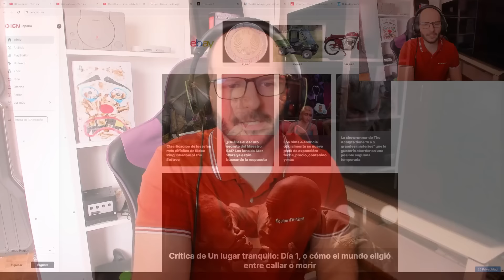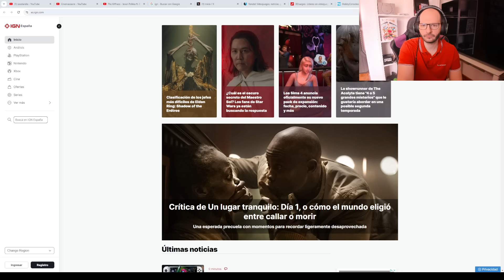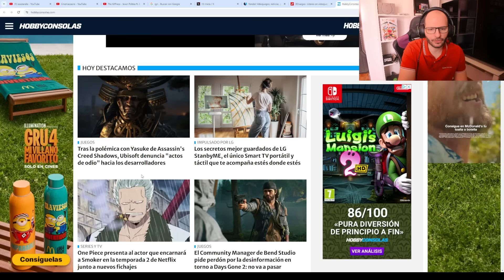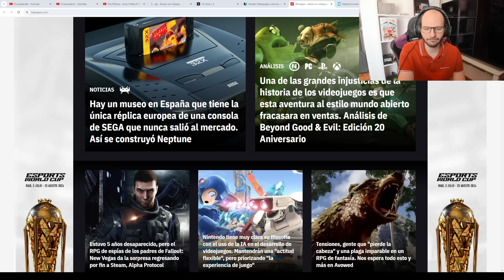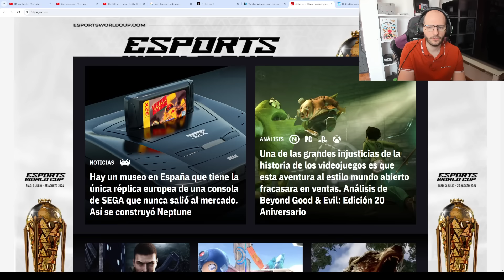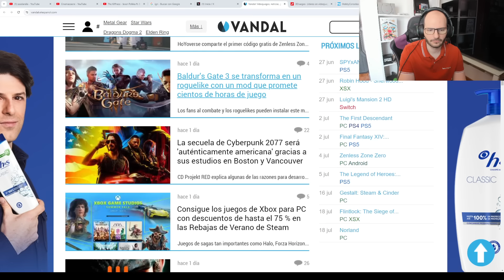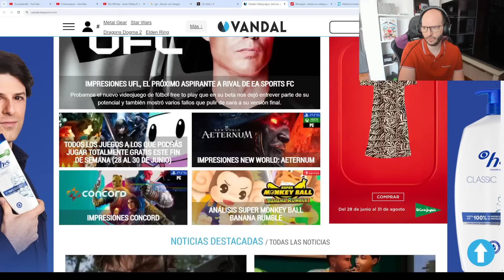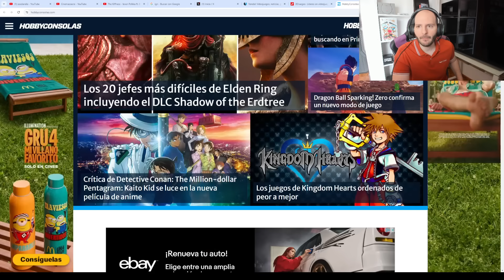SONY PLAYSTATION PREFIERE DESTRUIR LA INDUSTRIA ANTES DE DESAPARECER - Sasel - xbox - nintendo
Muchas gracias por estar en mi canal a continuación os describo los siguientes enlaces.